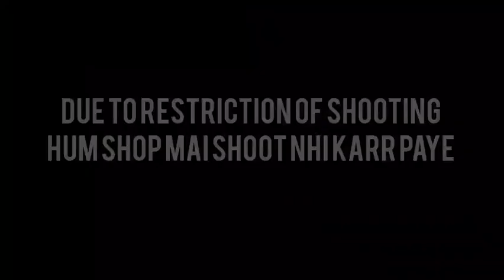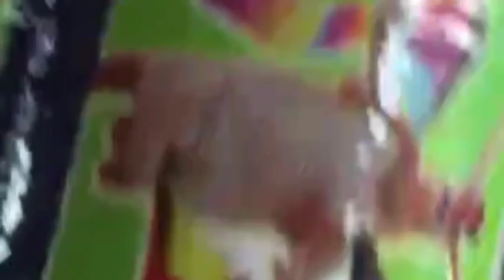CHEAPEST KITE MARKET | EXPLORE & SHOPPING GATTU!!!! | KITING WITH AMIT